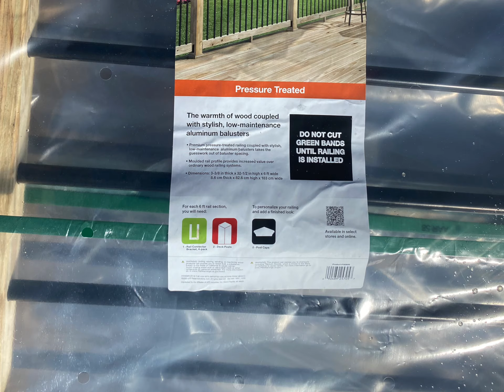JRP • New Large Deck • Aluminum Balisters • Ramp •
Check out this new deck build in the beautiful Sequatchie Valley!!! 2023